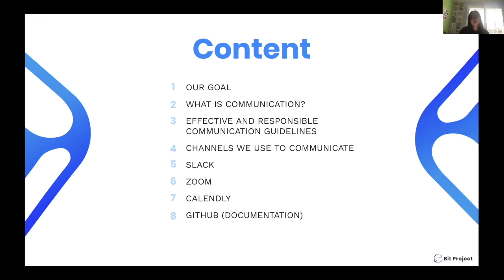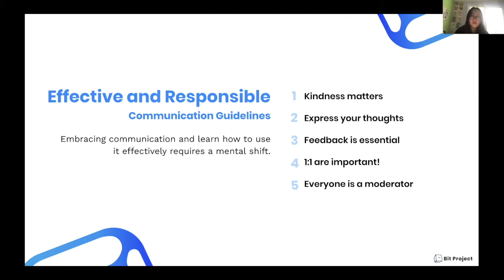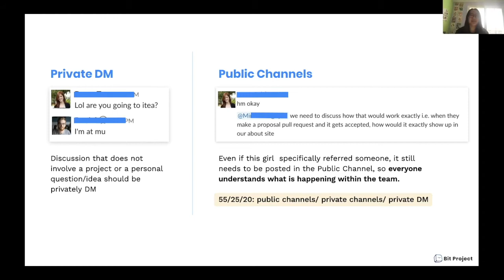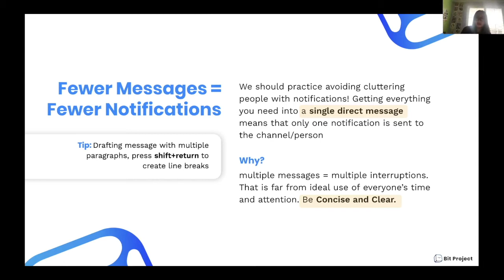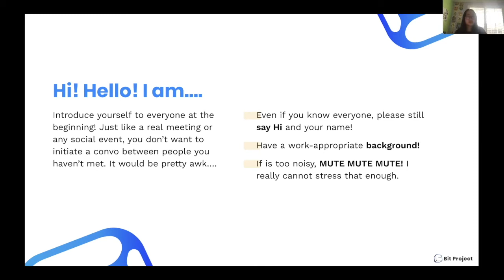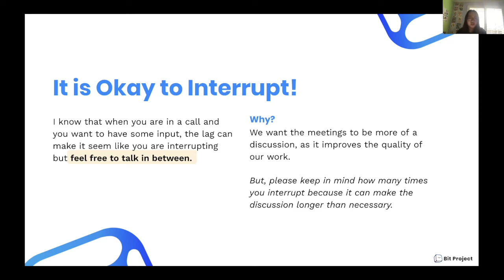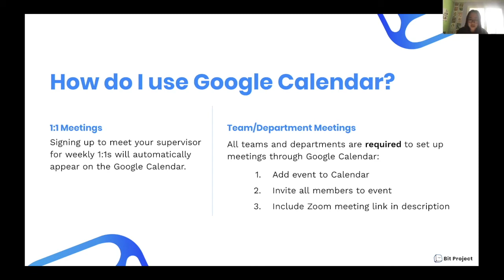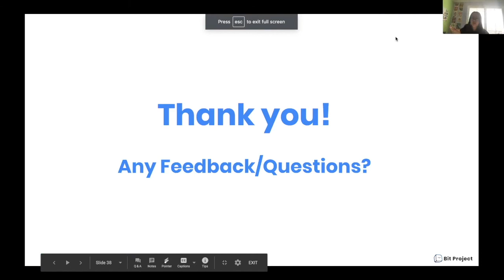Communication in a Remote Workspace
Learning ways on how Bit Project practices effective communication while going remote.